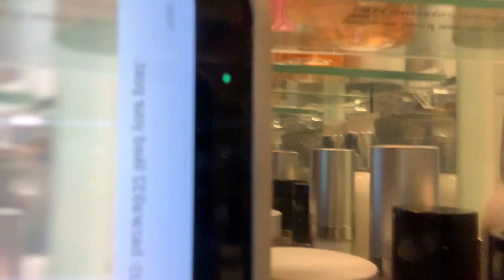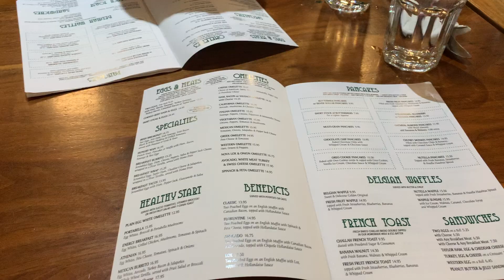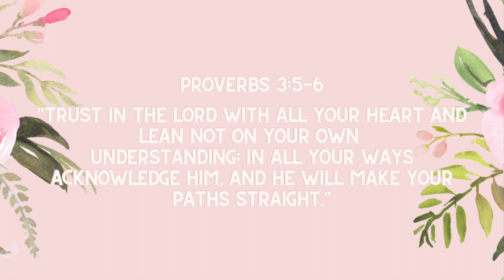NYC WEEKEND IN MY LIFE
Come along a weekend in my life, living in NYC! We went to the Little Island, had brunch in the village, and strolled through the Met!

This was my first daily style vlog & I had so much fun filming and editing it! It took me a while to finally post but I am proud of myself for ACTUALLY posting it (most of these videos end up getting filmed but never posted haha)!